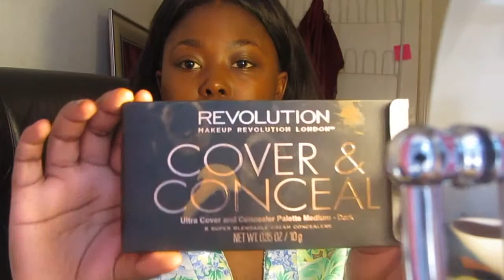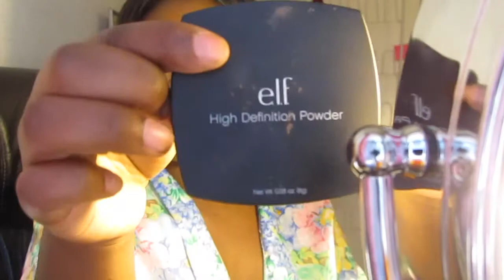1. GRWM I FOR THE STATE FAIR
Hey guys, so here is a quick get ready with me for the annual State Fair plus some footage of me at the state fair. I was going for a very simple look that would still look stunning when photographed.